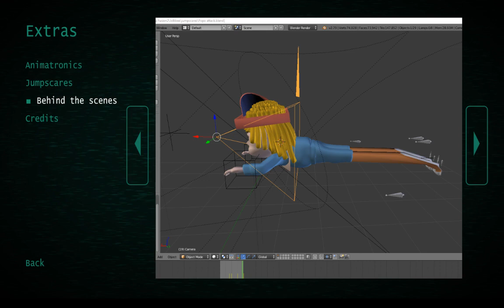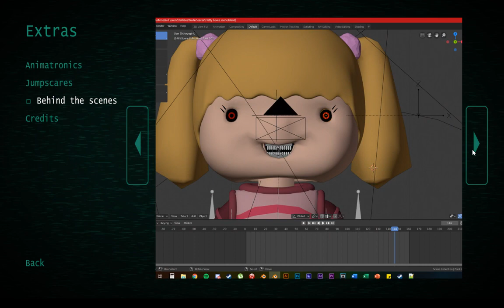Jollibee's Extras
Big thanks to joelspringtrap for helping get to the extras he is a great friend to us all!

~Official Links~